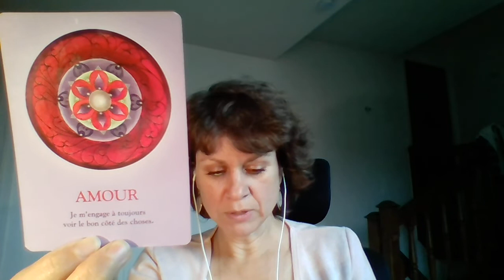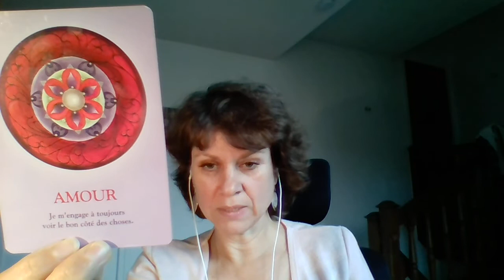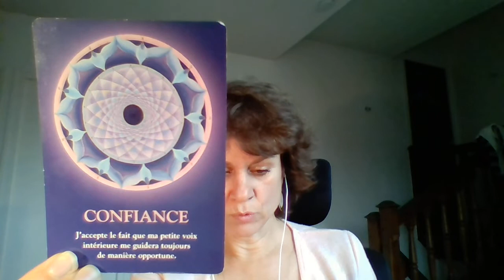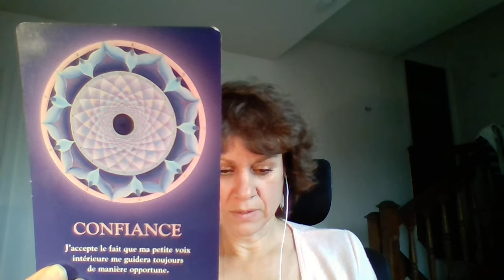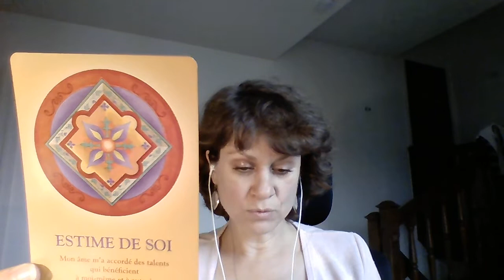Amour, Confiance et Estime de Soi.... Des clés en ce temps de dualité profonde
Aujourd'hui, une approche différente, une lecture pour vous imprégner des vibrations de ce messages magnifiques... A écouter en conscience, les yeux fermés peut-être. et ressentez ce que votre corps, votre coeur, votre âme vous disent.